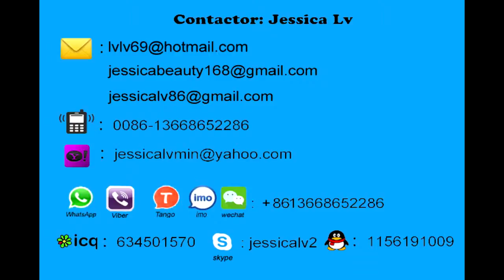jessica laminating machine for ps foam sheet